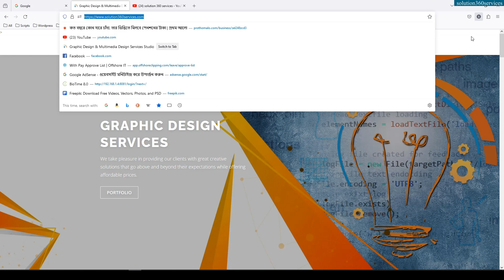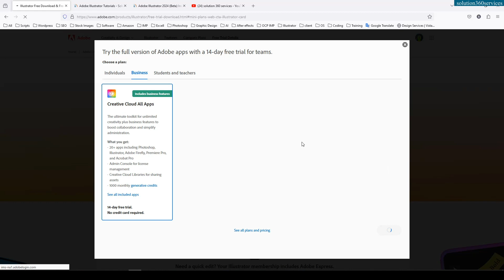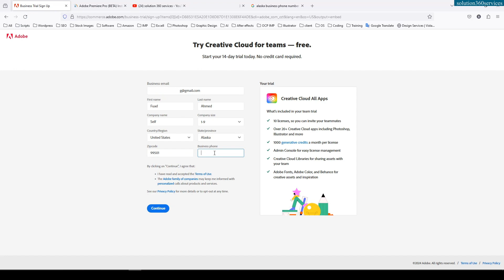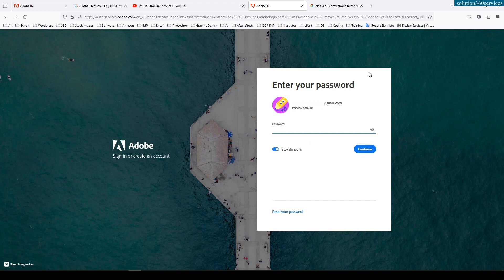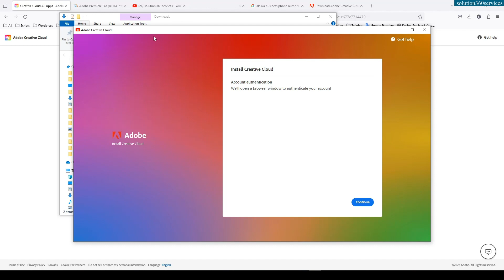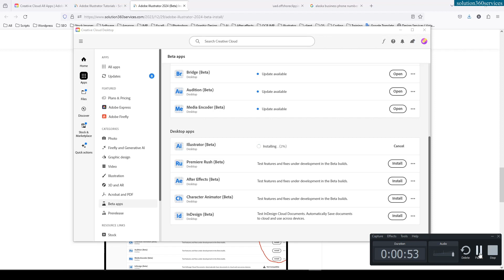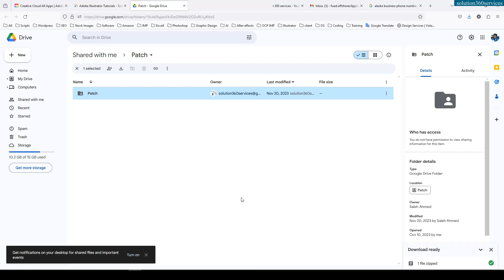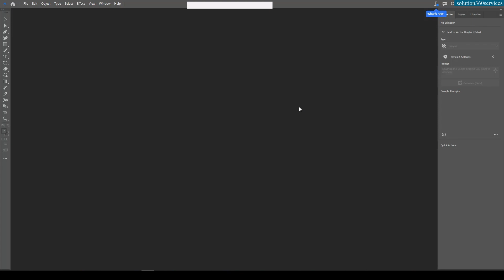How to use Adobe Illustrator (Beta) | new features tutorials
In this tutorial, you will learn how to use Adobe Illustrator (Beta) and step by step is given in English.